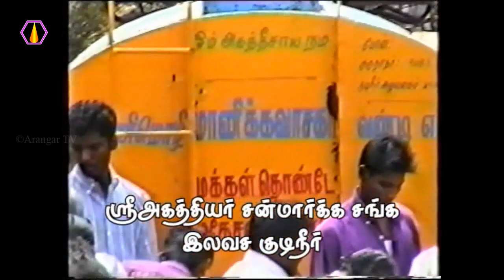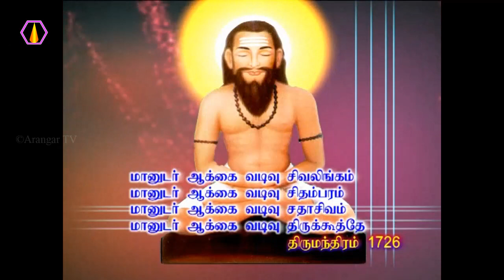அருள்பலம் யாரிடம் இருக்காது?